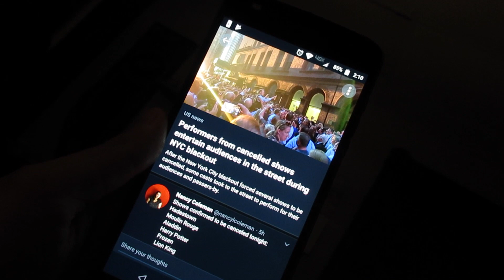WTF LION KING [13TH JULY 2019] [DAY 2844]